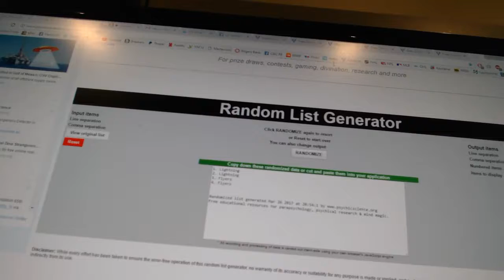C&C #7125 Multi Random